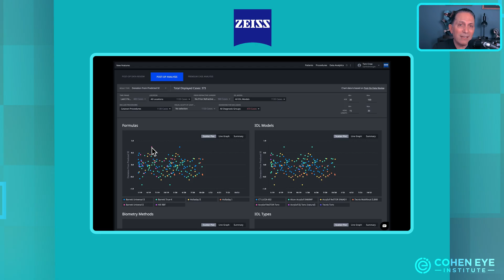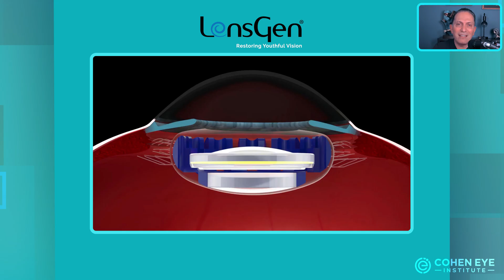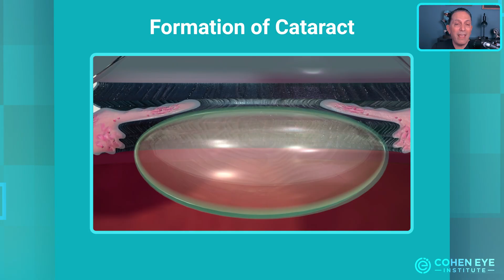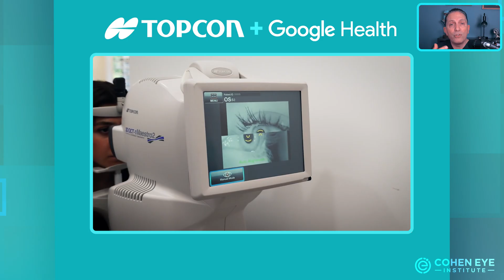AI in Cataract Surgery: The Biggest Breakthroughs in 2025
What if cataract surgery could not only restore your vision but make it better than it ever was?

In this video, I’ll walk you through the revolutionary role AI is playing in cataract surgery today—and where it’s headed by 2025. From AI-designed premium lenses and “digital twins” of your eye to new drug discoveries that may delay cataracts altogether, we’re entering a future where cataract surgery isn’t just a fix—it’s an upgrade!

So here’s the question: will AI make cataract surgery not just about restoring sight, but about unlocking super-vision for the future?

00:00 – How is cataract surgery changing?
01:17 – What are AI-designed premium lenses?
03:12 – What advances are Zeiss, J&J & Alcon making?
04:49 – What are digital twins of the eye?
06:22 – Can AI prevent cataracts altogether?
07:37 – How does AI improve post-op care?
09:17 – Can AI reverse cataracts and ageing proteins?
10:19 – Could we one day repair lenses instead of replacing them?

Dr. Cohen is a board-certified ophthalmologist and founder of the Cohen Eye Institute. He is fellowship-trained in cornea and refractive surgery. In the last 25 years, he has performed more than 75,000 vision correction procedures including on more than 1000 doctors.

"Your vision is my mission." - Dr. Ilan Cohen